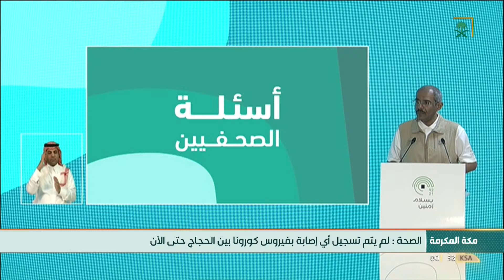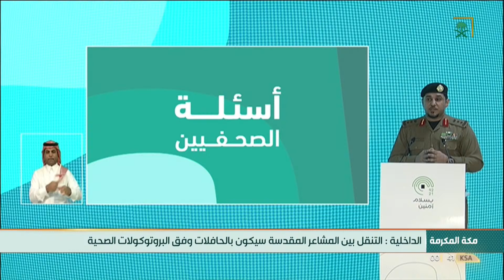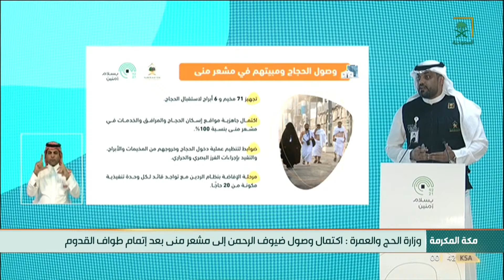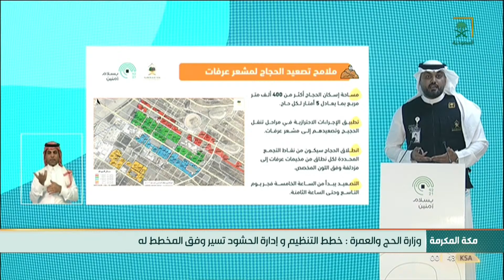نشرة الأخبار الأخيرة - الأحد 1442/12/08هـ